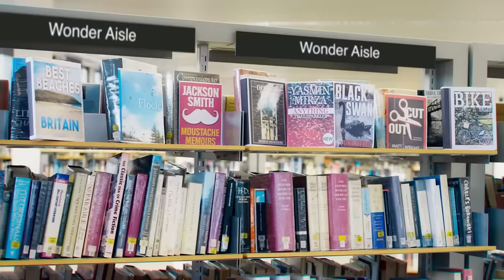MC Grammar | DINOSAURS | Wonder Raps | SONG | sky kids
Roar! MC Grammar discovers the dangerous world of dinosaurs and comes face-to-face with the mighty T-Rex.

Rapper MC Grammar goes to the magical library in a bid to compose the best rap ever! Join him as he takes his imagination to another dimension and get your whole family to sing along to his catchy beats.

Welcome to the Sky Kids YouTube channel. Sky Kids is Sky’s destination for kids and is home to your favourite shows and channels. Here on YouTube, you will find a selection of programmes from our range of shows for parents and children to enjoy together. We will be publishing full episodes, clips and compilations. Sky Kids offers families 8 kids channels and over 10,000 episodes of on demand viewing as well as the Sky Kids app, a safe space for younger kids focussed content, games and art tools with parental controls including a sleep mode so parents can moderate screen time. This is complemented by the pin protected Safe Mode on Sky Q.